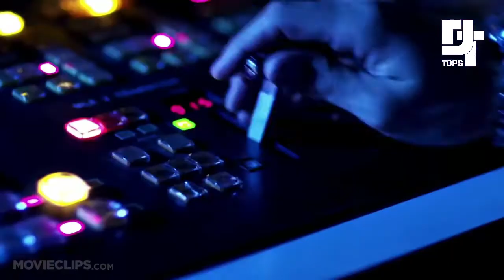TOP MEJORES PELÍCULAS DE DRAMA DOMINICANAS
El cine dramatico en República Dominicana no es muy popular como la comedia, pero si existe un pequeño nicho de películas que se dedican a este campo, en este vídeo recopilamos 5 de las mejores películas de drama dominicanas.
dejanos en los comentarios cual es tú película dramatica dominicana favorita.